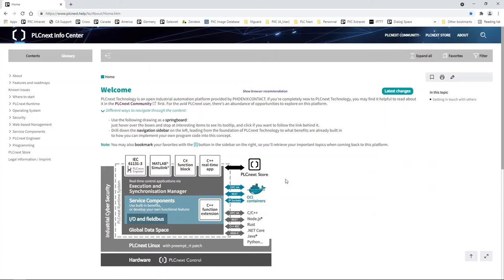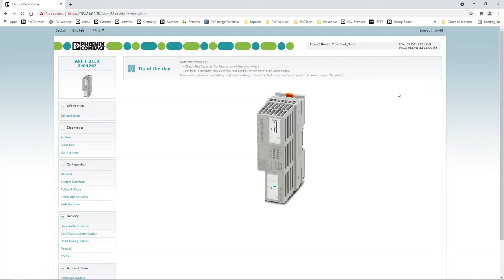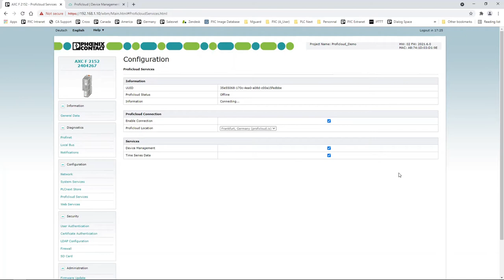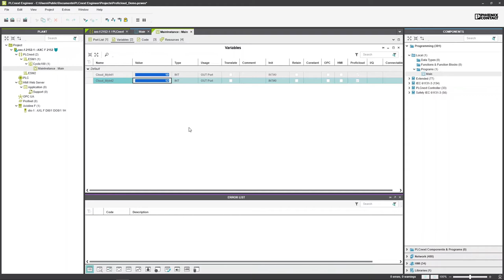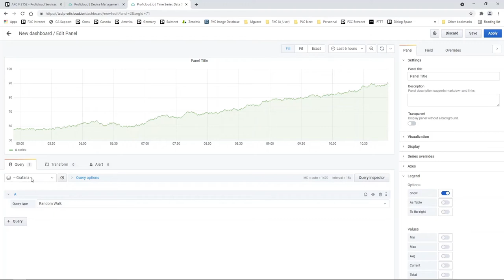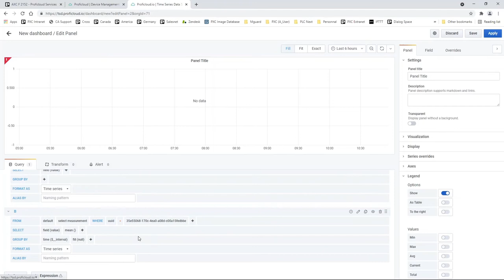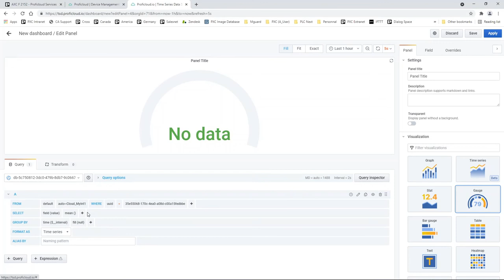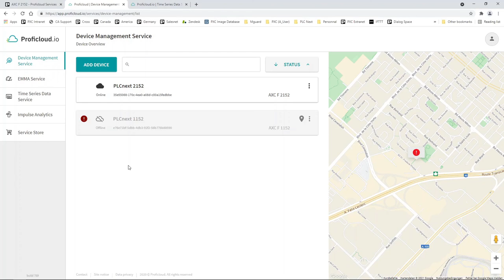Comment démarrer avec PLCnext et Proficloud.io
Dans cette vidéo, vous allez voir comment établir une connexion entre le contrôleur PLCnext et Proficloud.io de Phoenix Contact.

Vous allez également voir comment créer un nouveau Dashboard avec Proficloud.io.